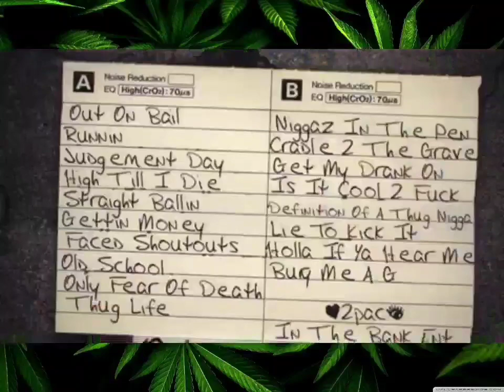2Pac - High 'Til I Die (Sunset Park Instrumental)(High Definition)(HD Remastered)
Produced By: Tony Pizarro
Written By: 2Pac
Release Date: April 23, 1996

High 'til I die
Loced 'til they smoke me, the shit don't stop
'Til my casket drop
I'm high 'til I die
Shit don't stop

Game rules, ain't got time for fools
Money on my mind, so my nine rules
Time to, make weight, niggaz gettin' crazy paid
And hatin' bitches for the games they play
So nigga, pull quick, but better be quicker than the next MF'A on the, trigger
'Cause I'm static, startin' to be a fuckin' havoc
Gotta keep my automatic, or get my ass kicked
When I'm in traffic, it's kinda rough and, I drive a bucket
Live the Thug Life nigga screaming, fuck it
I love to throw my middle 🖕 finger to the police
And no bucks, no justice, no peace
I'm smokin' blunts 'til I pass out (coughing)
Yeah, nigga, gettin' assed out
Rollin' in my nigga's glass house
Drivin' fast, talkin' to bitches, whippin' cash out
I'm with my niggas, so fuck the suckers, I'm buckin' bustas
Smokin' chronic MF'AS causin' ruckus
It's the last of the drank, pull over
Can't hear a damn thing sober
Shit don't stop

Lord help me save me, mama keep prayin'
For a young MF'A, tryna duck an early grave
In the city where U can't tell the fakes from the snakes
Enemies from phonies, friends from ya homies
Around the corner there's another nigga waitin' to jack
He don't know I got a Glock 'til his ass get shot
Like a MF'AN Thug Disease
Cravin' beats like they MF'AN drugs to me (Hey)
What's up with bitches tryin' to screw me, do me 'cause I did a movie
Throw the pussy to me, but before they never knew me
Rather die then let ya play me for a busta
And with my Glock, I'm a plotin' ass rotten MF'A (Hey)
Don't let that movie fool ya, let me school ya
Screamin' Thug Life nigga when I do ya
Can't hear a damn thang sober 'cause I'm

Shit don't stop

Shit don't stop, shit don't stop
Shit don't stop